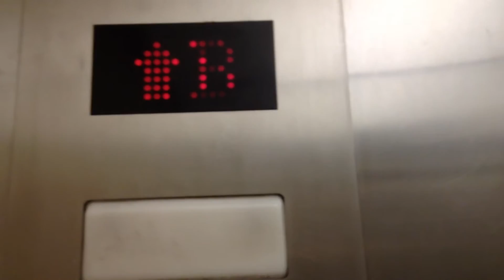EPCO? Hydraulic Elevator @ Sears, South Coast Plaza Mall, Costa Mesa, CA